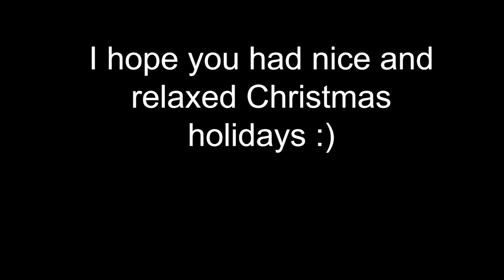Christmas at the Baltic Sea Germany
I celebrated Christmas at home at the Baltic Sea. See the beautiful places of Ostermade, Heiligenhafen, Timmendorfer Strand and Lübeck.